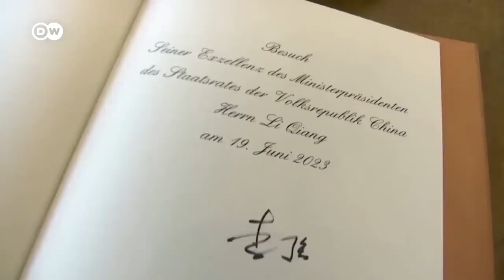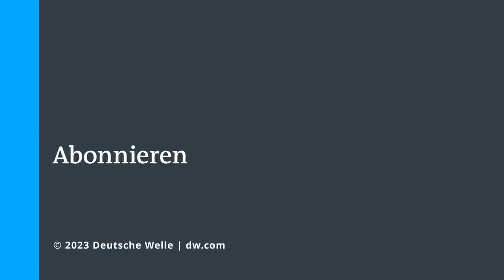Chinas starke Botschaft an Deutschland: Eine engere Partnerschaft für eine gemeinsame Zukunft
China hat eine kraftvolle Botschaft an Deutschland gesendet, indem es seine Absicht bekundet hat, die Beziehungen zwischen beiden Ländern zu stärken. Diese Ankündigung markiert einen wichtigen Meilenstein in der bilateralen Zusammenarbeit und eröffnet neue Perspektiven für eine engere Partnerschaft, die sowohl politische als auch wirtschaftliche Bereiche umfasst.

Die Beziehungen zwischen China und Deutschland sind von großer Bedeutung, da beide Länder eine herausragende Rolle in der globalen Arena spielen. China ist eine aufstrebende Wirtschaftsmacht und eine politische Größe, während Deutschland als eine der führenden Wirtschaftsnationen Europas gilt. Eine engere Partnerschaft zwischen diesen beiden Ländern hat das Potenzial, das geopolitische Gleichgewicht zu beeinflussen und die globale Zusammenarbeit in verschiedenen Bereichen zu stärken.

Diese Initiative zur Stärkung der Beziehungen zeigt das gegenseitige Interesse an einer engeren Kooperation und die Bereitschaft, Herausforderungen gemeinsam anzugehen. China und Deutschland erkennen die Bedeutung einer starken Zusammenarbeit in Bereichen wie Handel, Investitionen, Technologie, Wissenschaft, Kultur und Bildung. Durch den Ausbau und die Vertiefung dieser Zusammenarbeit können beide Länder von den jeweiligen Stärken und Ressourcen des anderen profitieren und eine Win-Win-Situation schaffen.

Die engeren Beziehungen zwischen China und Deutschland haben das Potenzial, die wirtschaftliche Integration voranzutreiben und neue Möglichkeiten für Handel und Investitionen zu eröffnen. Beide Länder haben eine hohe Innovationskraft und können voneinander lernen, indem sie Technologien, Know-how und Best Practices austauschen. Eine tiefere wirtschaftliche Partnerschaft kann zu einer verstärkten wirtschaftlichen Entwicklung, mehr Arbeitsplätzen und einer gesteigerten Wettbewerbsfähigkeit auf globaler Ebene führen.

Darüber hinaus bietet eine stärkere Zusammenarbeit zwischen China und Deutschland die Chance, gemeinsame globale Herausforderungen anzugehen, wie z.B. den Klimawandel, nachhaltige Entwicklung, Gesundheitsversorgung und regionale Stabilität. Durch den Austausch von Erfahrungen, Ressourcen und Fachwissen können beide Länder zur Lösung dieser Probleme beitragen und positive Veränderungen in der Welt bewirken.

Die Ankündigung Chinas, die Beziehungen zu Deutschland zu stärken, ist ein Zeichen des Vertrauens und des gegenseitigen Respekts. Es ist ein Aufruf zum Aufbau einer vertrauensvollen Partnerschaft, die auf gegenseitigem Nutzen, Dialog und Offenheit basiert. Es ist auch ein klares Signal an die internationale Gemeinschaft, dass China und Deutschland bereit sind, Verantwortung zu übernehmen und gemeinsam an einer stabilen, harmonischen und nachhaltigen Weltordnung zu arbeiten.

Die Stärkung der Beziehungen zwischen China und Deutschland erfordert einen kontinuierlichen Austausch auf politischer, wirtschaftlicher und kultureller Ebene. Es erfordert auch Offenheit für neue Ideen, Respekt vor unterschiedlichen Perspektiven und den Willen, Kompromisse einzugehen. Eine engere Partnerschaft zwischen China und Deutschland kann nicht nur die bilateralen Beziehungen stärken, sondern auch einen positiven Einfluss auf die globale Governance haben.

Diese jüngste Ankündigung ist ein Hoffnungsschimmer für eine bessere Zukunft, in der China und Deutschland enger zusammenarbeiten, um gemeinsame Ziele zu erreichen und die Welt positiv zu gestalten. Es ist eine Einladung an beide Länder, ihre Kräfte zu bündeln, um eine bessere Welt für kommende Generationen zu schaffen.